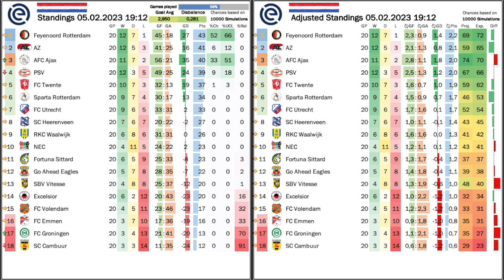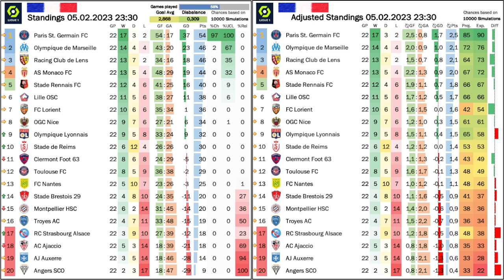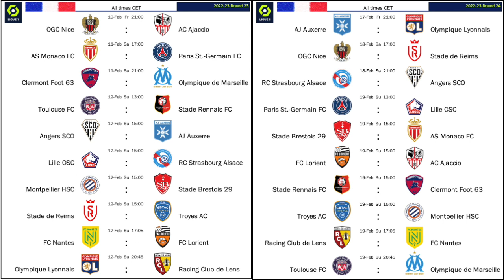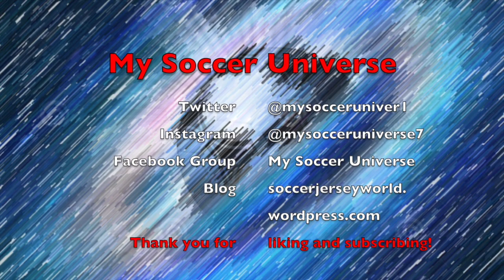Results are OK, but not all is Well at PSG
In Europe's most open league, the Eredivisie, Feyenoord and PSV battle out an intense draw, which may be a moral win for Feyenoord if Ajax would not be creeping back into full contention. In the two rounds this week in Ligue 1, most results went in PSG's favor, but it is an injury to Kylian Mbappe that has everyone doubting them for upcoming games. But also their recent showings were everything but great.

00:00 Opening observations
02:58 Ajax mounting a comeback?
04:56 Tense draw at de Kuip
08:44 NED Standings, projections and upcoming games
10:49 Midweek results falling PSG’s way
13:25 Messi to the rescue and OM falling to Nice
15:59 FRA Standings, projections and upcoming games